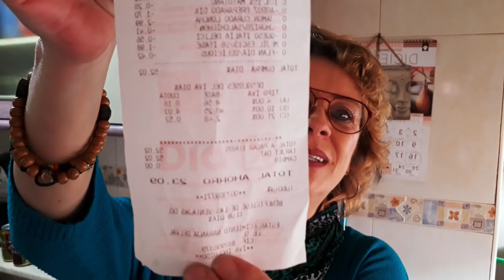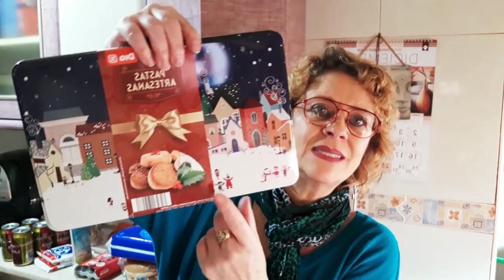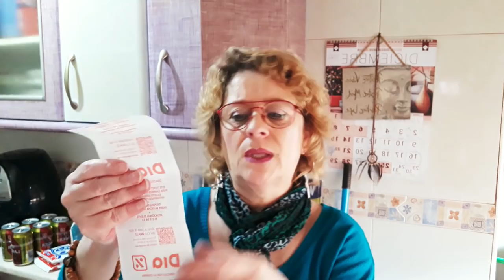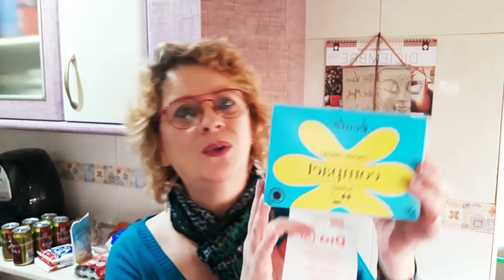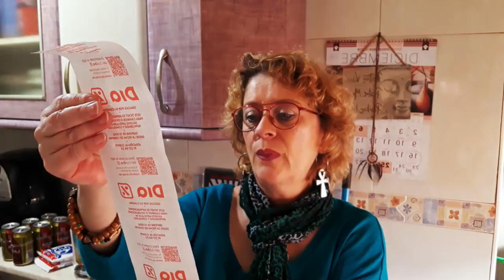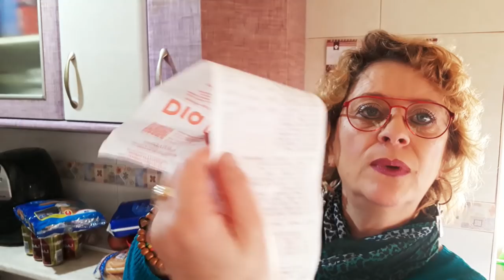COMPRAZAS DIA(18 EUROS DE DESCUENTO) EN CUPONES Y OFERTAS,COMPRAS ECONOMICAS NAVIDEÑAS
AHORA TENEIS MUCHOS DESCUENTOS CADA SEMANA EN DIA,NO LO DEJES PASAR